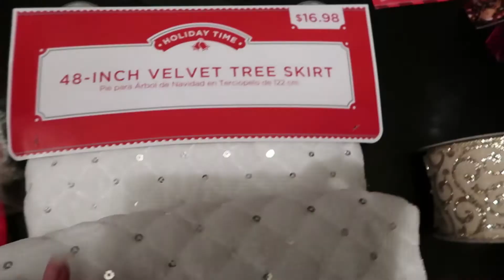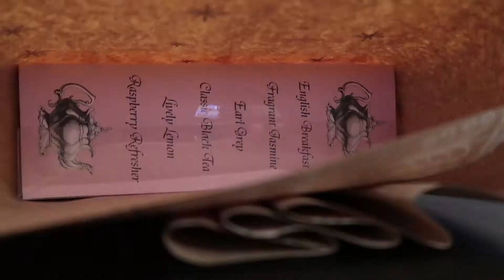Putting Up Our Christmas Tree | Decorating our Pencil Tree | December 2 & 3, 2017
Hi Guys! It's been quite a while since I uploaded my last video. Today, I wanna share with you a mini Vlog. In this video, you'll see us putting up our Christmas tree and how we decorated it. We had so much fun. I hope you guys enjoy this video.

What camera am I using in this video?